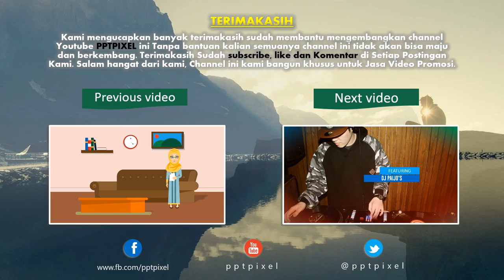085383904419- Jasa pembuatan video promosi/iklan resmi di Tanggamus, Tulang Bawang